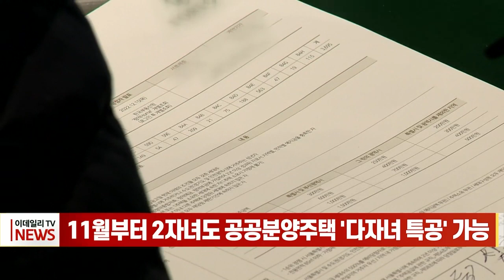11월부터 2자녀도 공공분양주택 '다자녀 특공' 가능 (20230823)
# 11월부터 2자녀도 공공분양주택 '다자녀 특공' 가능